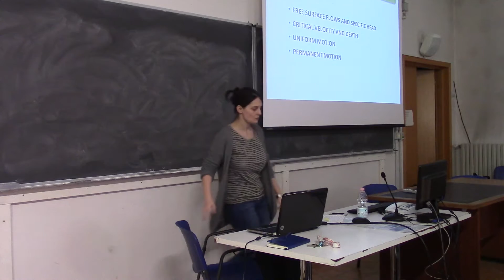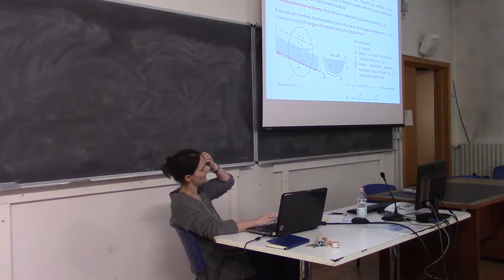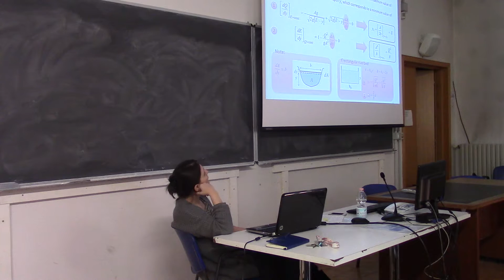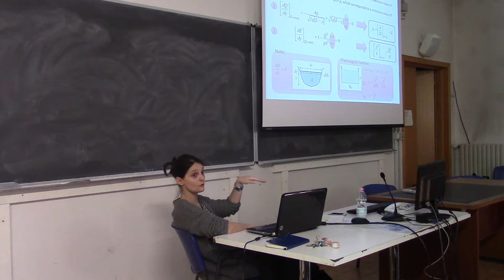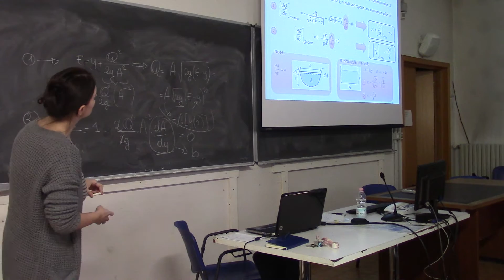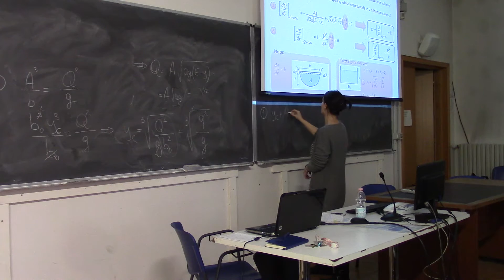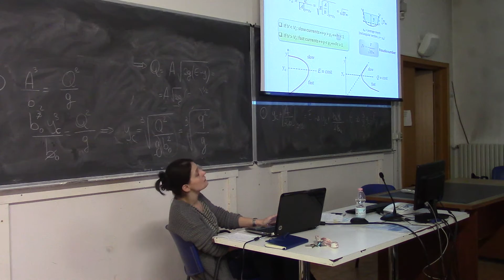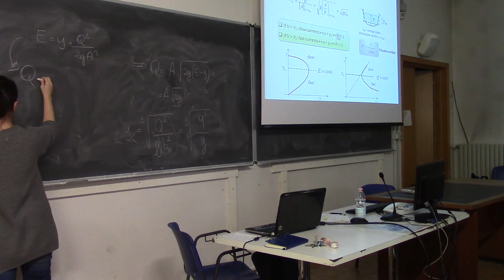5. Free surface flows _ part 1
18/02/2016 - Free surface flows (part1)